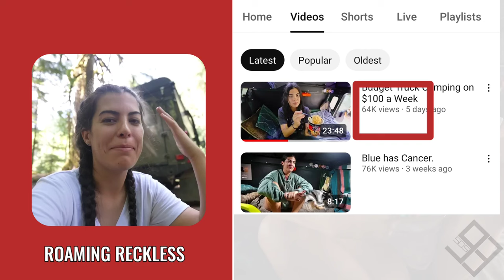How Much Roaming Reckless Get paid From YouTube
In this video, I will show you, How much Roaming Reckless get paid from YouTube
Search terms to help you find this video:
Roaming Reckless
Roaming Reckless YouTube salary
Roaming Reckless YouTube income
Roaming Reckless channel revenue
Roaming Reckless YouTube earnings